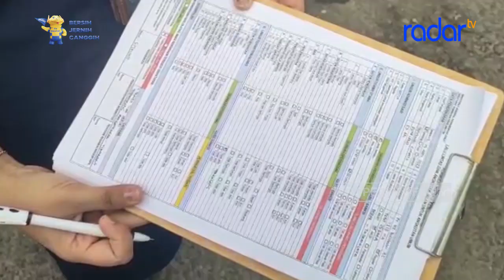ANGKUTAN MUDIK LANGGAR ATURAN TETAP LULUS UJI KELAIKAN